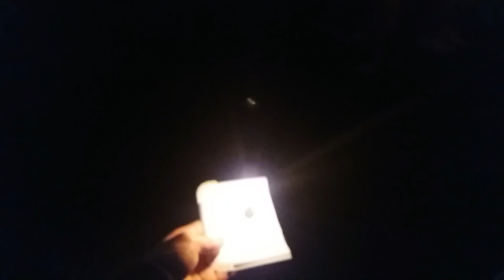Tábor RÁJ 2016 |Letohrad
Ráj, tak to je pro mě to nejlepší místo, nejlepší lidi a nejlepší zážitky a vzpomínky na celý život!

Hudba: Točílas-kluschka (Náhrodbní kámen)